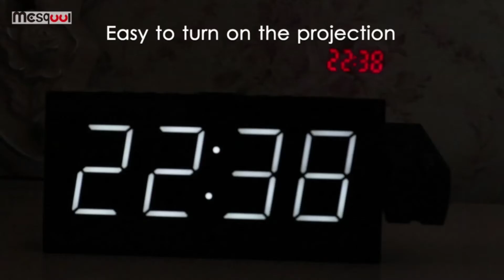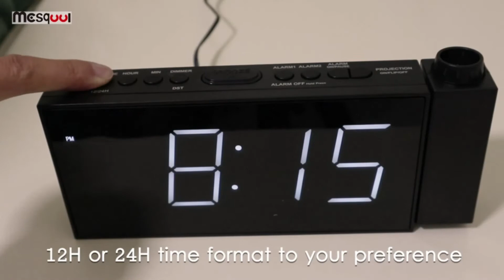Room Gadgets That Are Worth Buying available on amazon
IN THIS VIDEO I WILL SHOW YOU ROOM GADGETS THAT ARE WORTH BUYING WHICH ARE AVAILABLE ON AMAZON AND ALSO OFFLINE MARKET

Alarm Clock Projection with charger
3D Puzzle Magic Light
Raven Table Lamp
Lights Aurora Projector with music